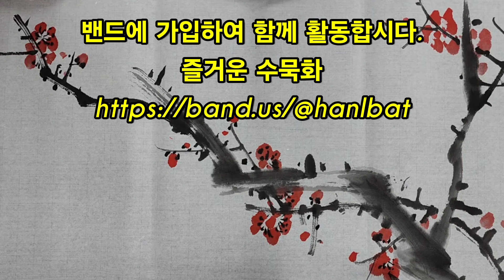사군자 홍매 그리기